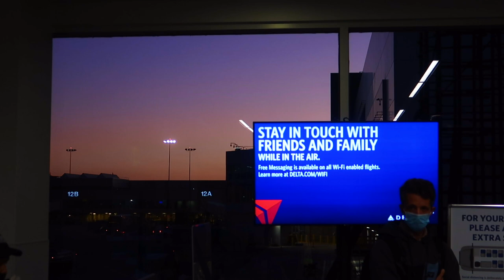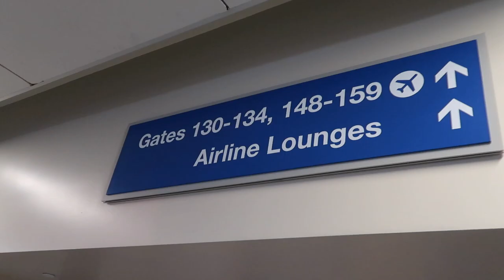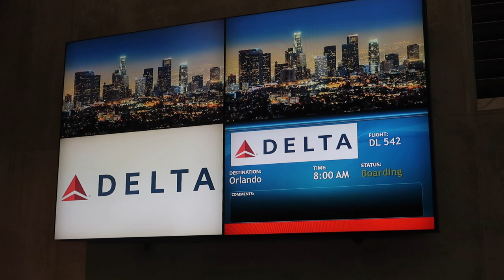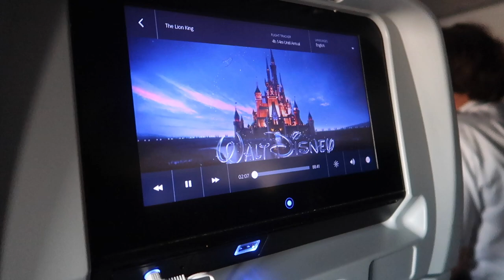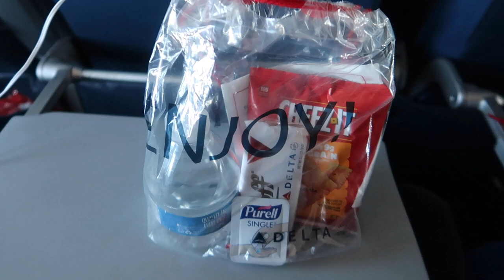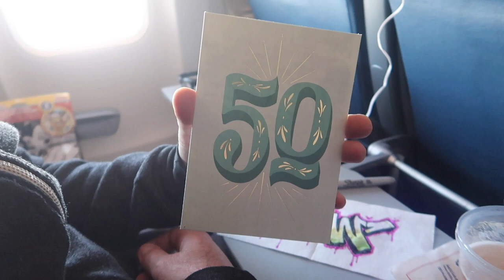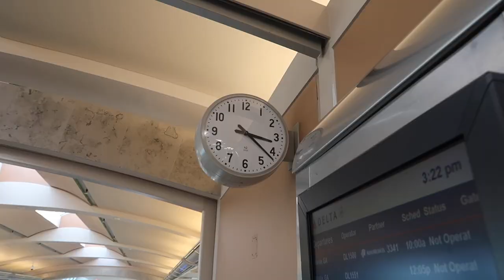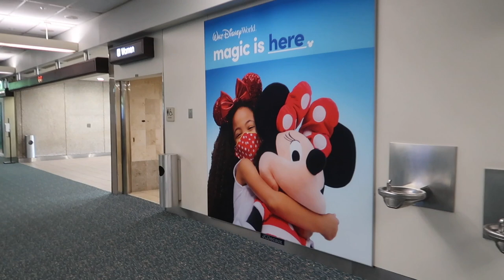Travel Day to Walt Disney World! Spencer’s 50th Birthday & Katie’s First Flight..Facing the Fear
Our Travel Day to Walt Disney World! Spencer’s 50th Birthday & Katie’s First Flight... Facing the Fear

💌📦📪To send mail:
Spencer Emmons